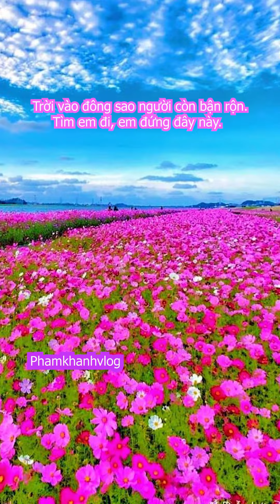Mùa đông sắp đến rồi